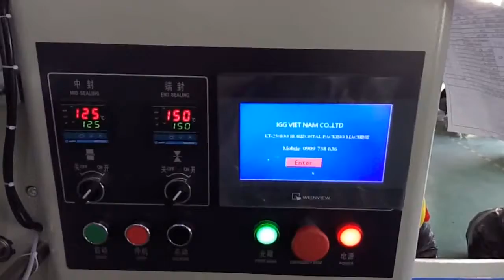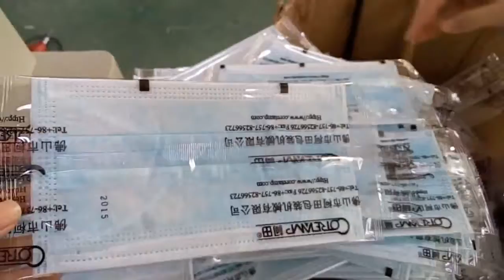KT 250 单个口罩